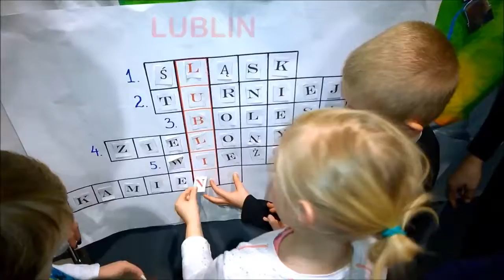The Tower of Three Coats Legend 14 01 2016